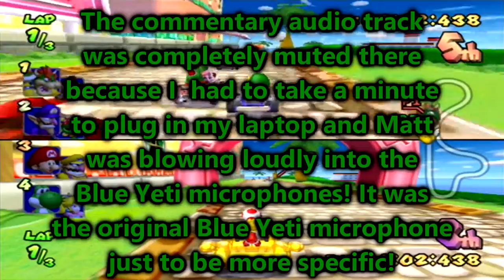Mario Kart Double Dash!! - All Cup Tour 150cc - Episode 3: Loud Commentary Moments | GiantGrotle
We have some loud commentary moments! We always do live commentary for all of our videos!